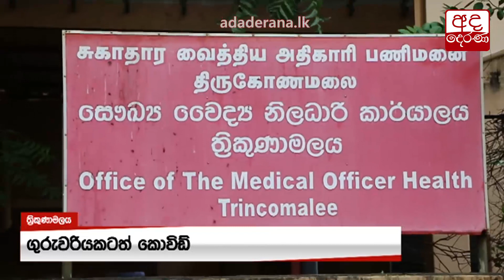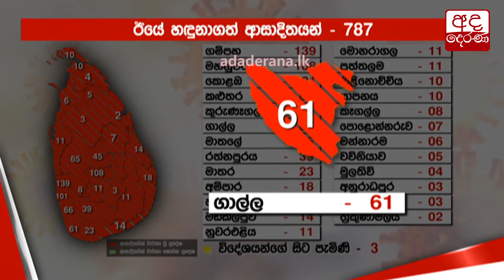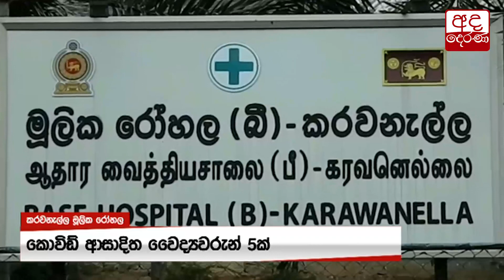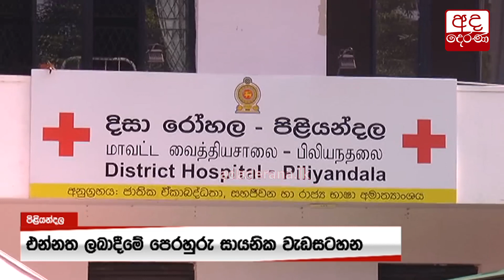කොවිඩ් වැළඳුනු සිසුවා සිහිසුන් වෙයි...